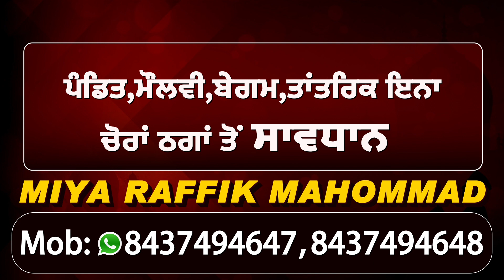सुलझ गई Faridkot के कांग्रेसी लीडर के कत्ल की गुथी ,Singhu Border पर बड़ा कांड करने की थी साजिश